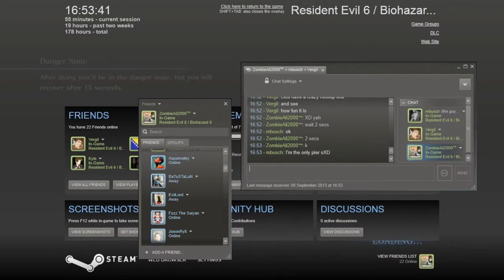Resident Evil 6 - Survivors With Friends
Playing with some hackers